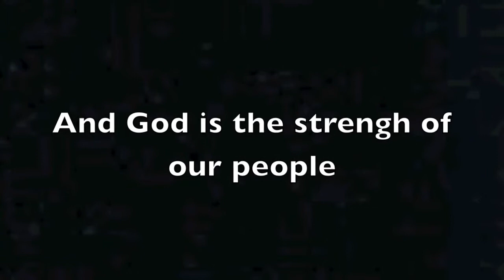Hodo Al Eretz, Eytz Chaim, Traditional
Soloist: Rowna Sutin
Organist: Don Megahan

The fanciful pictures of the trees are by Karla Gudeon - I found them on the internet.  The two green photos are ones I took from Burgundy, France.